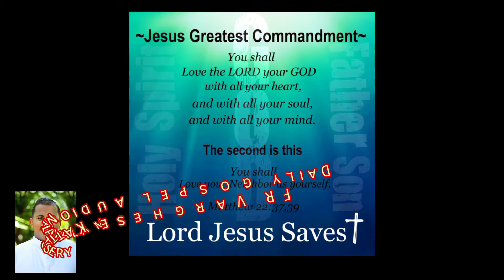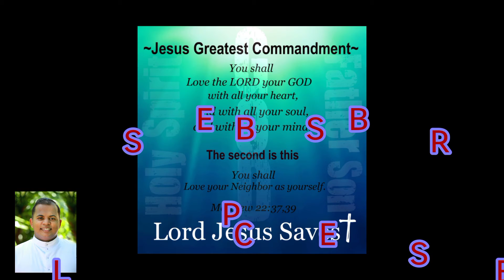Daily gospel audio| Saint Bernard, Abbot, Doctor on Friday of week 20 in Ordinary Time| Mt 22: 34-40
*20  ഓഗസ്റ്റ്   2021*

*ആണ്ടുവട്ടം : ഇരുപതാം വാരം: വെള്ളി*

Liturgical colour :- Green.

*ഒന്നാം വായന*

റൂത്തിന്റെ പുസ്തകത്തിനിന്ന്
 (1: 1, 3-6, 14b-16, 22)

(നവോമി മൊവാബ്യയായ മരുമകള്‍ റൂത്തിനോടുകൂടെ ബേത്‌ലെഹേമില്‍ തിരിച്ചെത്തി.)

ന്യായാധിപന്മാരുടെ ഭരണകാലത്ത് നാട്ടില്‍ ക്ഷാമമുണ്ടായി. അന്ന് യൂദായിലെ ഒരു ബേത്‌ലെഹംകാരന്‍ ഭാര്യയും പുത്രന്മാര്‍ ഇരുവരുമൊത്ത് മൊവാബ്‌ദേശത്ത് കുടിയേറിപ്പാര്‍ത്തു. നവോമിയുടെ ഭര്‍ത്താവ് എലിമെലെക്ക് മരിച്ചു. അവളും പുത്രന്മാരും ശേഷിച്ചു. പുത്രന്മാര്‍ ഓര്‍ഫാ, റൂത്ത് എന്നീ മൊവാബ്യസ്ത്രീകളെ വിവാഹം ചെയ്തു. പത്തുവര്‍ഷത്തോളം അവര്‍ അവിടെ കഴിഞ്ഞു. അങ്ങനെയിരിക്കെ മഹ്‌ലോനും കിലിയോനും മരിച്ചു; നവോമിക്ക് ഭര്‍ത്താവും പുത്രന്മാരും നഷ്ടപ്പെട്ടു. കര്‍ത്താവ് തന്റെ ജനത്തെ ഭക്ഷണം നല്‍കി അനുഗ്രഹിക്കുന്നു എന്നു കേട്ട് നവോമി മരുമക്കളോടുകൂടെ മൊവാബില്‍ നിന്നു തിരികെ പോകാനൊരുങ്ങി.  അവര്‍ വീണ്ടും പൊട്ടിക്കരഞ്ഞു; ഓര്‍ഫാ അമ്മായിയമ്മയെ ചുംബിച്ച് വിടവാങ്ങി; റൂത്ത് അവളെ പിരിയാതെ നിന്നു.
    നവോമി പറഞ്ഞു: നിന്റെ സഹോദരി ചാര്‍ച്ചക്കാരുടെയും ദേവന്മാരുടെയും അടുത്തേക്ക് മടങ്ങിപ്പോയല്ലോ; അവളെപ്പോലെ നീയും പോകുക. റൂത്ത് പറഞ്ഞു: അമ്മയെ ഉപേക്ഷിക്കാനോ കൂടെപ്പോരാതിരിക്കാനോ എന്നോടു പറയരുത്. അമ്മ പോകുന്നിടത്തു ഞാനും വരും; വസിക്കുന്നിടത്തു ഞാനും വസിക്കും. അമ്മയുടെ ചാര്‍ച്ചക്കാര്‍ എന്റെ ചാര്‍ച്ചക്കാരും അമ്മയുടെ ദൈവം എന്റെ ദൈവവുമായിരിക്കും; അങ്ങനെ നവോമി മൊവാബില്‍ നിന്ന് അവിടത്തുകാരിയായ മരുമകള്‍ റൂത്തിനോടുകൂടെ തിരിച്ചെത്തി. ബാര്‍ലിക്കൊയ്ത്തു തുടങ്ങിയപ്പോഴാണ് അവര്‍ ബേത്‌ലെഹെമില്‍ എത്തിയത്.

 കർത്താവിൻ്റെ വചനം.

ദൈവത്തിനു നന്ദി.

*പ്രതിവചനസങ്കീർത്തനം*
  (146: 5-6ab, 6c-7, 8-9a, 9bc-10)

*എന്റെ ആത്മാവേ, കര്‍ത്താവിനെ സ്തുതിക്കുക.*

യാക്കോബിന്റെ ദൈവം തുണയായിട്ടുള്ളവന്‍, തന്റെ ദൈവമായ കര്‍ത്താവില്‍ പ്രത്യാശ വയ്ക്കുന്നവന്‍, ഭാഗ്യവാന്‍. അവിടുന്നാണ് ആകാശവും ഭൂമിയും സമുദ്രവും അവയിലുള്ള സമസ്തവും സൃഷ്ടിച്ചത്; അവിടുന്ന് എന്നേക്കും വിശ്വസ്തനാണ്.

മര്‍ദിതര്‍ക്ക് അവിടുന്നു നീതി നടത്തിക്കൊടുക്കുന്നു; വിശക്കുന്നവര്‍ക്ക് അവിടുന്ന് ആഹാരം നല്‍കുന്നു; കര്‍ത്താവു ബന്ധിതരെ മോചിപ്പിക്കുന്നു.

കര്‍ത്താവ് അന്ധരുടെ കണ്ണു തുറക്കുന്നു; അവിടുന്നു നിലംപറ്റിയവരെ എഴുന്നേല്‍പിക്കുന്നു; അവിടുന്നു നീതിമാന്മാരെ സ്‌നേഹിക്കുന്നു. കര്‍ത്താവു പരദേശികളെ പരിപാലിക്കുന്നു.

വിധവകളെയും അനാഥരെയും സംരക്ഷിക്കുന്നു; എന്നാല്‍, ദുഷ്ടരുടെ വഴി അവിടുന്നു നാശത്തിലെത്തിക്കുന്നു. കര്‍ത്താവ് എന്നേക്കും വാഴുന്നു; സീയോനേ, നിന്റെ ദൈവം തലമുറകളോളം വാഴും.

*അല്ലേലൂയ!*

അല്ലേലൂയ! കര്‍ത്താവേ, അങ്ങയുടെ പാതകള്‍ എന്നെ പഠിപ്പിക്കണമേ! അങ്ങയുടെ സത്യത്തിലേക്ക്‌ എന്നെ നയിക്കണമേ! - അല്ലേലൂയ!

*സുവിശേഷം*

 മത്തായിയുടെ വിശുദ്ധ  സുവിശേഷത്തിൽനിന്നുള്ള വായന
 (22: 34-40)

(നിന്റെ ദൈവമായ കര്‍ത്താവിനെ സ്‌നേഹിക്കുക. നിന്നെപ്പോലെ നിന്റെ അയല്‍ക്കാരനെ സ്‌നേഹിക്കുക.)

അക്കാലത്ത്, യേശു സദുക്കായരെ വാക്കുമുട്ടിച്ചെന്നു കേട്ടപ്പോള്‍ ഫരിസേയര്‍ ഒന്നിച്ചുകൂടി. അവരില്‍ ഒരു നിയമപണ്ഡിതന്‍ അവനെ പരീക്ഷിക്കാന്‍ ചോദിച്ചു:  ഗുരോ, നിയമത്തിലെ അതിപ്രധാനമായ കല്‍പന ഏതാണ്? അവന്‍ പറഞ്ഞു: നീ നിന്റെ ദൈവമായ കര്‍ത്താവിനെ പൂര്‍ണഹൃദയത്തോടും പൂര്‍ണാത്മാവോടും പൂര്‍ണമനസ്സോടുംകൂടെ സ്‌നേഹിക്കുക. ഇതാണ് പ്രധാനവും പ്രഥമവുമായ കല്‍പന. രണ്ടാമത്തെ കല്‍പനയും ഇതിനു തുല്യം തന്നെ. അതായത്, നിന്നെപ്പോലെ നിന്റെ അയല്‍ക്കാരനെയും സ്‌നേഹിക്കുക. ഈ രണ്ടു കല്‍പനകളില്‍ സമസ്തനിയമവും പ്രവാചകന്മാരും അധിഷ്ഠിതമായിരിക്കുന്നു.

കർത്താവിൻ്റെ സുവിശേഷം.

ക്രിസ്തുവേ അങ്ങേയ്ക്കു സ്തുതി.